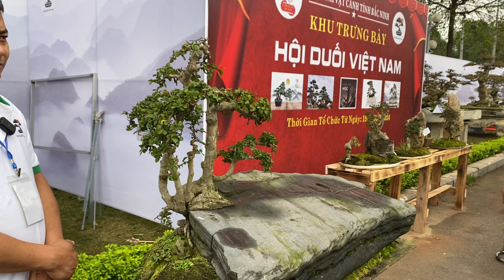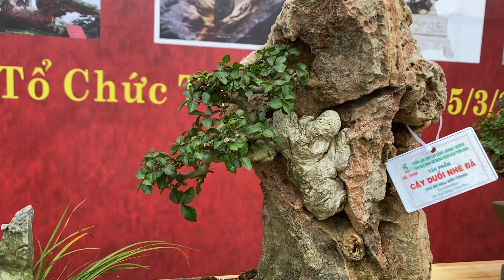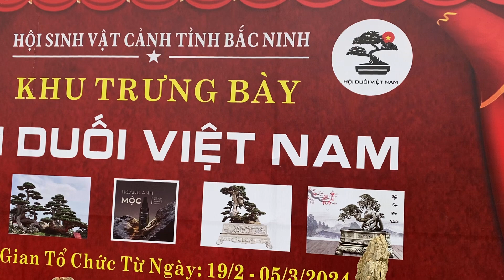6 tác phẩm Duối độc đáo tại triển lãm Duối Việt Nam